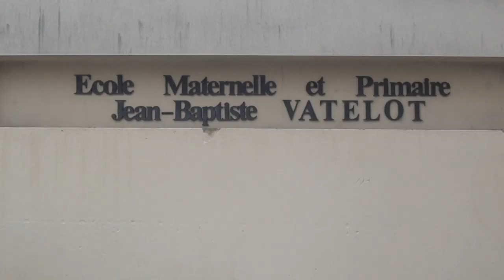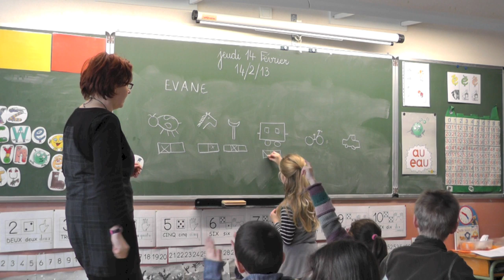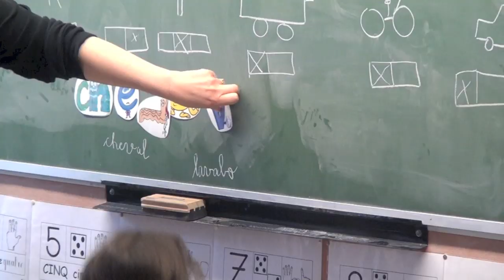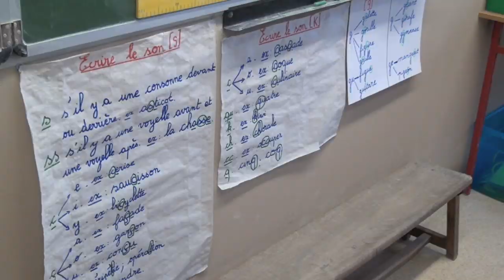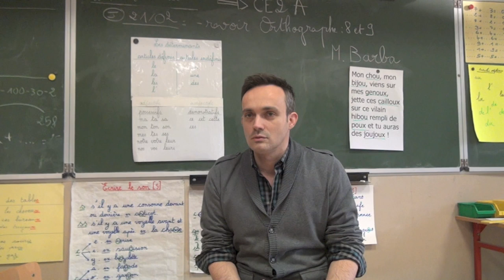La lecture à l'école primaire Jean-Baptiste Vatelot.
Travail de reportage des Premières, réalisé par Mélodine, Gaëtan et Mathias. Merci à tous les participants.